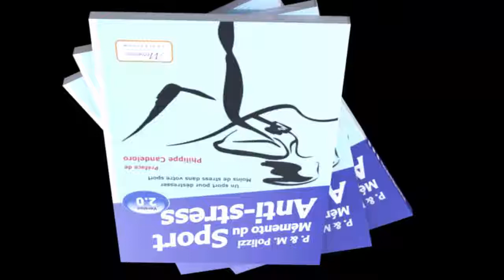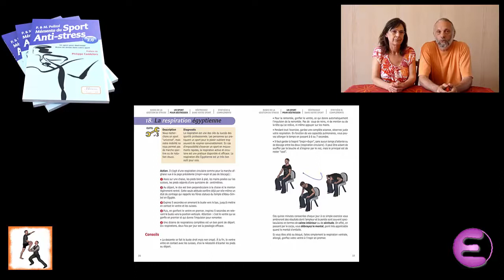Sport anti-stress, comment réduire le stress par le sport, moins de stress dans votre sport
La gestion du stress est le point clef de la réussite en compétition.
Cette gestion nécessite un apprentissage comme tout, mais les effets sont ensuite perceptibles partout.
Notre approche est une des rare à tenir compte de la réalité physiologique du stress et de l'impact de la vie extérieure.

Présentation
Le stress est un état d’anxiété créé par un manque d’adaptation aux pressions qui nous entourent ou après un événement douloureux. Il prend de nombreuses formes, dont certaines sont sévères, jusqu’à générer des maladies graves ou une véritable invalidation.
Mais pour la plupart des personnes stressées, le stress se traduit par des maux de tête, un état dépressif, une anxiété permanente, une mentalité pessimiste, un état d’ultra-nervosité qui s’avèrent handicapants dans la vie quotidienne.

Ce mémento anti-stress répond à deux objectifs :
- Réduire votre stress par le sport. Dans la plupart des cas, un sport adapté suffira à effacer le stress. Il vous évitera le recours aux médicaments, qui ont de nombreux effets pervers. Ce livre vous aidera à choisir votre sport si vous n’en pratiquez pas, et à le pratiquer du mieux possible pour réduire votre stress. On peut faire du sport à tout âge, mais chaque âge a ses sports de prédilection.
- Réduire votre stress dans le sport que vous pratiquez déjà. Les compétitions notamment constituent des moments forts qui génèrent un stress souvent brutal. Maîtriser votre mental lors des actions décisives, ne pas baisser les bras quand il vous reste une marge de victoire : ce livre apporte les meilleures réponses.
Des fiches pour simplifier la lecture
Pour faciliter la lecture et la compréhension du propos, le livre n’est pas découpé en chapitres mais en fiches pratiques d’une, deux ou quatre pages.

Chaque fiche apporte l’essentiel sur un sujet précis : Dépasser la fatigue mentale, Gérer l’enjeu du titre, Quel sport choisir, etc.

A la fois simple et concret, ce mémento sera votre compagnon anti-stress fidèle et de bon conseil.
Points forts
- Sport Anti Stress vous conseille pour réduire votre stress à travers la pratique d’un sport.
- Sport Anti Stress vous aide à choisir le meilleur sport anti-stress selon votre âge et le type de stress dont vous souffrez.
- Sport Anti Stress apporte des réponses concrètes au compétiteur qui souffre de stress aux moments décisifs.
- Sport Anti Stress s’adresse aussi aux personnes n’ayant jamais pratiqué de sport de leur vie. Il n’est jamais trop tard pour bien faire

La tables des matières
Partie A : Les bases de la gestion du stress
Qu'est-ce que le stress?
Les 3 phases du stress
Les 4 temps du processus
L'image de soi
Stress positif / stress négatif
Les causes de stress
L'alimentation
Partie B : Le sport pour gérer le stress
5 critères pour bien choisir
Les sports anti-stress universels
O1 La marche afghane
O2 La respiration égyptienne
Quel sport en fonction de l'âge ?
6 axes de progrès pour la vie
L'alimentation anti-stress
O3 Recettes
Partie C : Gérer son stress pour être plus performant en sport
O4 Être disponible à la théorie
O5 Dépasser la fatigue mentale
O6 Gérer les doutes
O7 Rester concentré
O8 Déprogrammer les traumas
O9 Couper les liens pathogènes
O10 Réguler le Jet-Lag
O11 Intégrer les changements de repères
O12 Gérer l'enjeu du titre
O13 Résister à la Pression
O14 Mettre la météo de son côté
O15 Rester au Top
O16 Relancer son enthousiasme
O17 Se remettre d'une erreur technique
O18 Se détacher des adversaires
O19 Rentabiliser une pause
O20 Libérer les tensions
O21 Récupérer son potentiel
O22 Récupérer son dynamisme
O23 Les 4 règles d'or du coaching
Partie D : Synthèse et compléments
Fiche de synthèse des outils
QUIZ 1 : Mon profil no-stress
QUIZ 2 : Auto-évaluation
Récapitulatif critères/sports
20 livres pour aller plus loin
Sommaire
QR code
QR codes : webographie

Les coachs (auteurs)
Pascale
Après des études réussies à Strasbourg, elle obtient son doctorat en chirurgie dentaire et ouvre un cabinet en ville. C'est à travers sa pratique professionnelle qu'elle s'intéresse et étudie le stress et les outils de sa gestion.
Marc
Marc, agrégé en mécanique, formateur-conseil, après 15 ans de pratique industrielle en gestion des problématiques managériales s’est tourné vers l'approche systémique appliquée à la personne.  Depuis plus de dix ans la gestion du stress - mentale, émotionnelle, systémique, sportive, métaphysique... - est devenu sa spécialité.

Sur RDV sur PARIS
Tarif : 70€ le coaching de 50 minutes
Compter 2 RDV pour obtenir des résultats et 4 pour les ancrer dans l'avenir.

Vous aurez reconnu, à la fin, Pierre Henry, "Messe Pour Le Temps Présent",  Bejart 1967.
(moins de 10 sec conformément à la réglementation en vigueur).